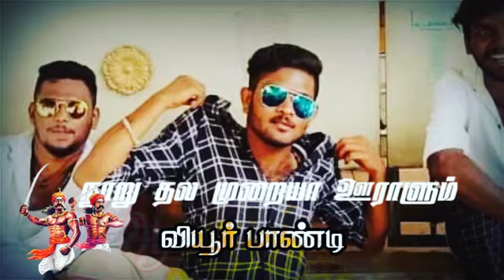mapla happy birthday da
aaviyur pandi